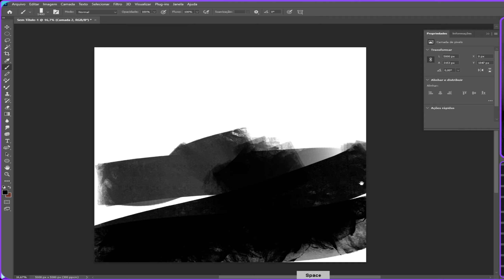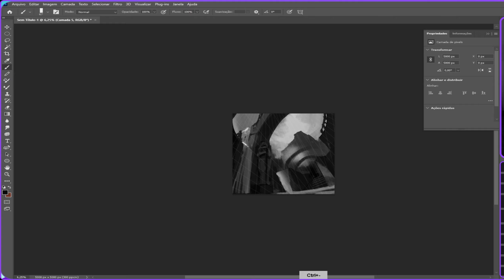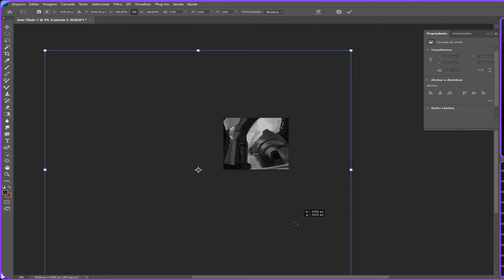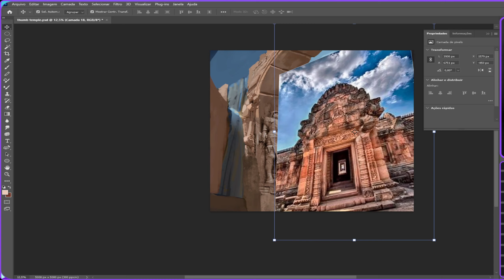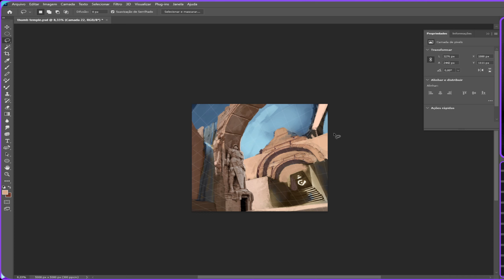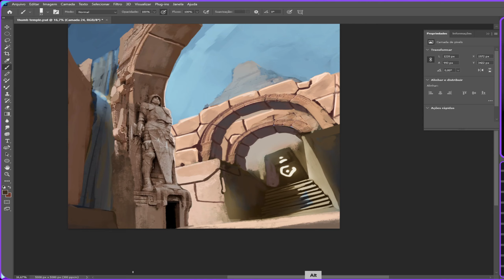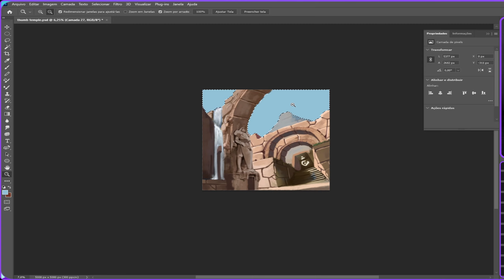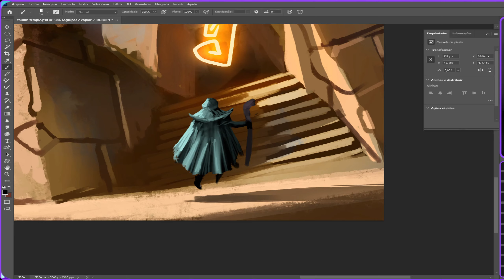Desert Temple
Kronickart working time, 3:30

App to organize and use references

Let's raise our skills together.

photobash